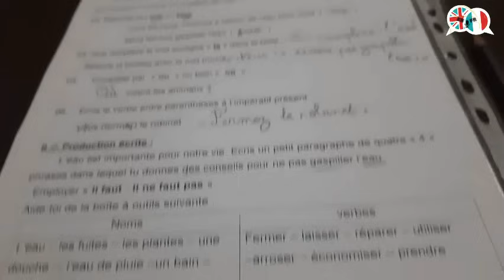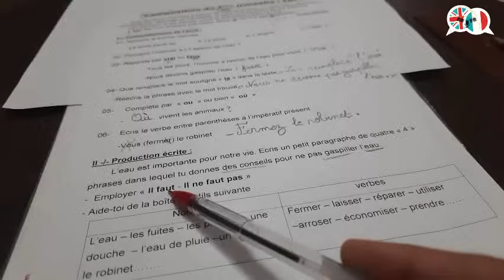تعبير كتابي بالفرنسية للمحافظة على الماء للخامسة ابتدائي Production écrite pour économiser l'eau#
تعبير_كتابي_بالفرنسية_للمحافظة_عن_الماء _لسنة_الخامسة_ابتدائي
# Production_écrite_pour_économiser_l'eau